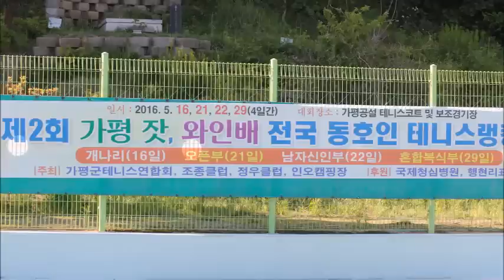가평잣와인배 개나리4강 이지연(속초해송) 한은주(백송, 초록) vs 선윤미( 부산다산) 김금희1 (부산에덴)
이지연(속초해송) 한은주(백송, 초록) 흰옷